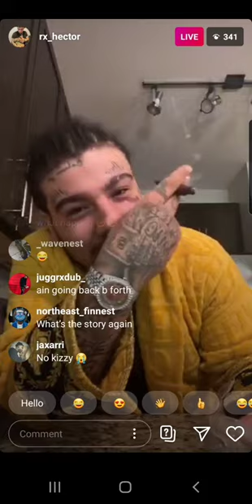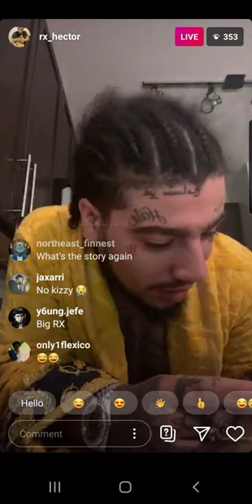Scarfo Da Plug Get Exposed By Rx Hect For Wearing Fake Jewelry After Getting Robbed In L.A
Scarfo